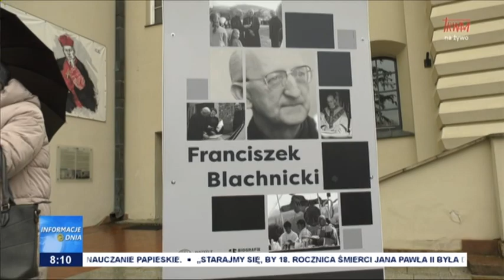Poznaj historię ks. Franciszka Blachnickiego